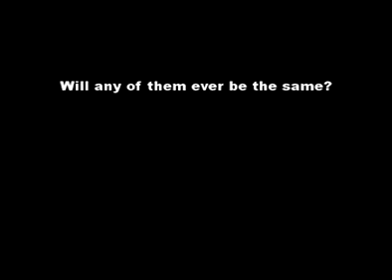Trailer for the Sci Fi party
On October the 2nd, the Starship will launch. It's journey will be incredible. Will YOU be on the exclusive guest list?